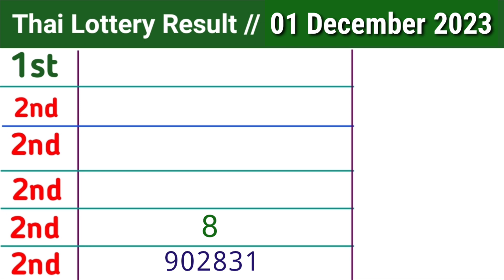Thai Lottery Result Today 01-12-2023 | Thailand Lottery Result Today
Thai Lottery Result Today 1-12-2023 | Thai Lottery Result | Thailand Lottery Result Today

Thai Lottery Result Today 01 December 2023 |

Thai Lottery Result Today | Thailand Lottery Result | Thai Lottery Result

 Thailand Lottery Result Thai Lottery draw

wthailandlotteryresulttoday
thailand lottery

thailand result

thai lottery
thai lottery result 01 December 2023
thailand ka result

thai result

today thai ottery result